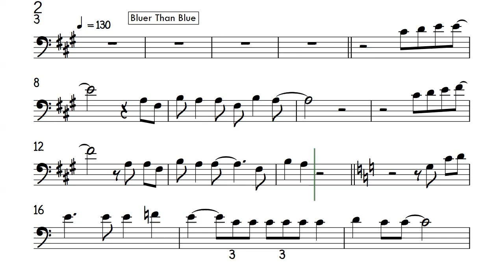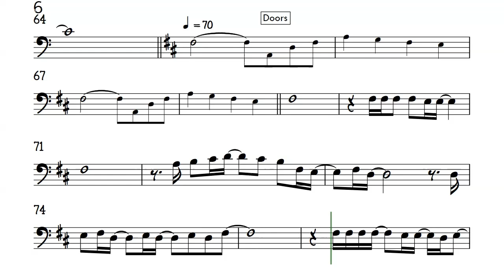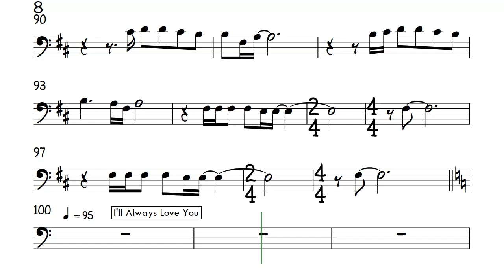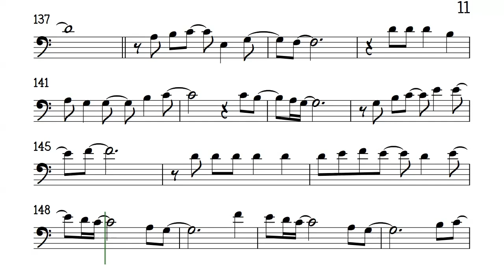MEDLEY Bluer Than Blue Doors I'll Always Love You Cello Sheet Backing Partitura Michael Johnson